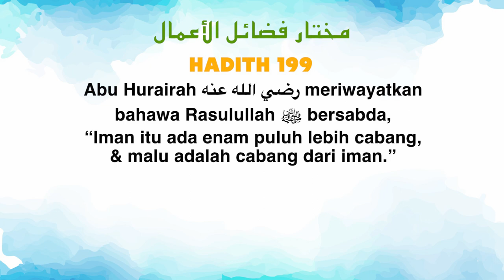Ustaz Amin - Hadith Mukhtar 199